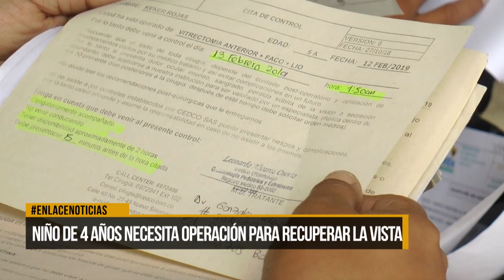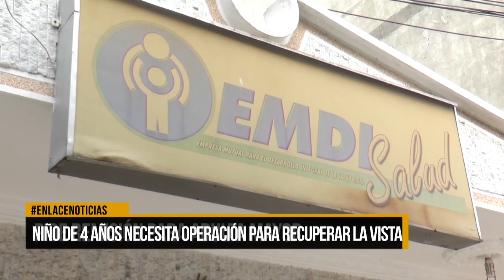Niño de 4 años necesita operación para recuperar la vista